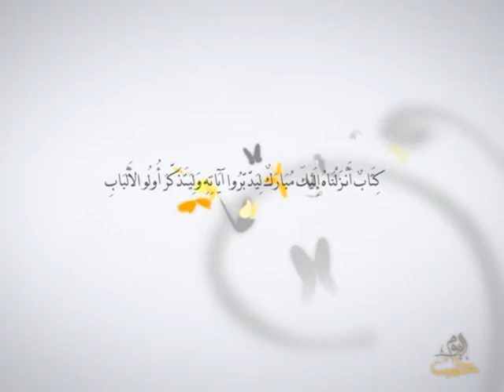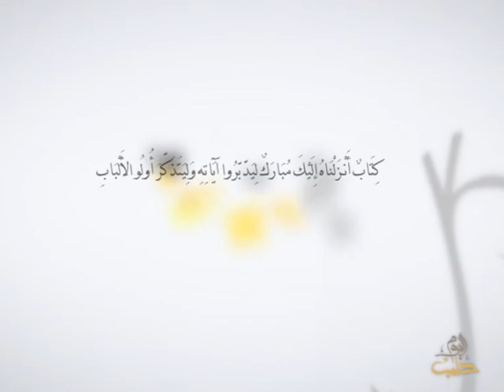أفلا يتدبرون - الحلقة 2